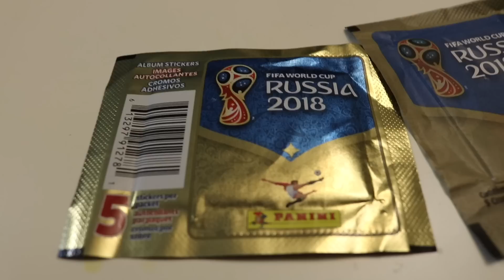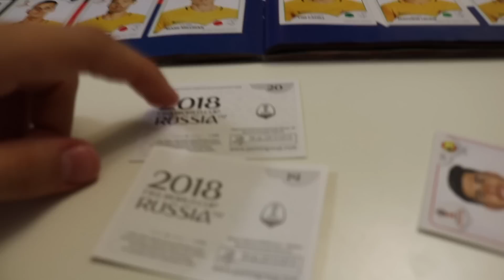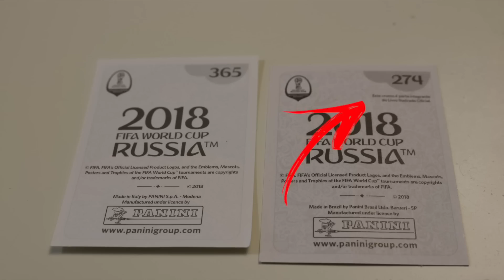DIFERENÇA ENTRE FIGURINHAS DA COPA DO MUNDO DOS EUA X FIGURINHAS DA COPA DO MUNDO VENDIDAS NO BRASIL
QUER SABER A DIFERENÇA DAS FIGURINHAS DA COPA DO MUNDO DOS EUA X FIGURINHAS DA COPA DO MUNDO VENDIDAS NO BRASIL? Assista o video até o final e dê sua opinião.

FANPAGE: Family Fun 5 (link abaixo)

💌 NOSSA CAIXA POSTAL NOS EUA 💌 🇺🇸
Family Fun 5
USA 💌📦📬

AVISO IMPORTANTE: O Canal FamilyFun5 é LIVRE PARA TODAS AS IDADES, aqui você NÃO encontrará incitação a violência, palavras de ódio, palavrões e maus exemplos. Este vídeo NÃO contém promoção paga, para nenhum anunciante, sendo todos os brinquedos apresentados de forma espontânea e adquiridos com recursos próprios.